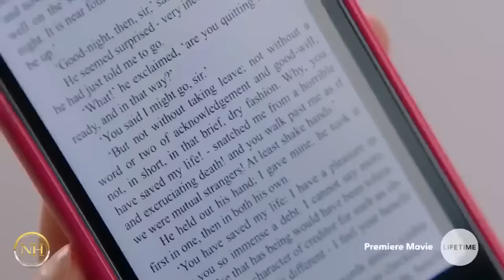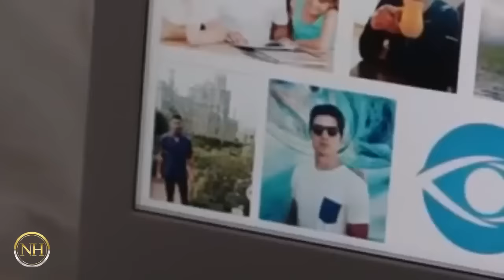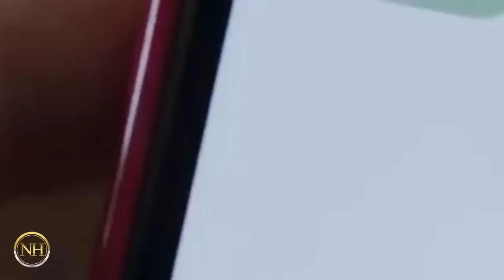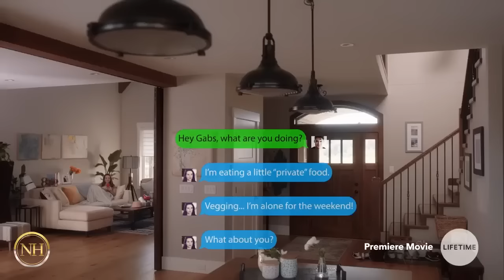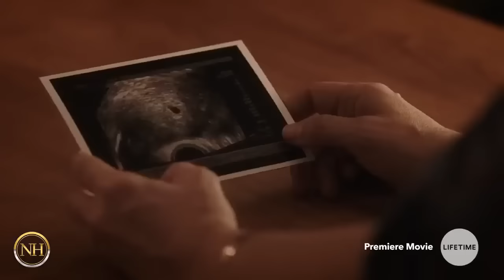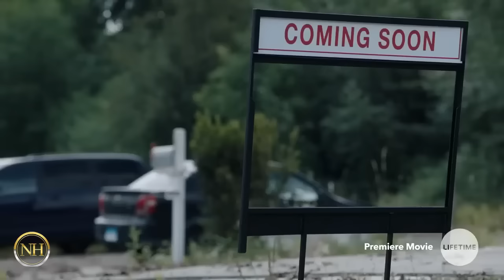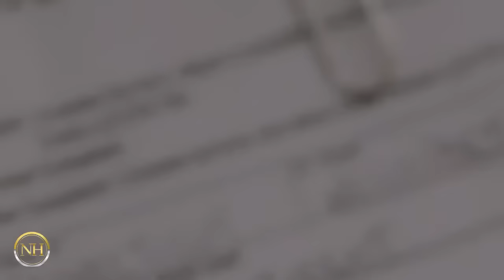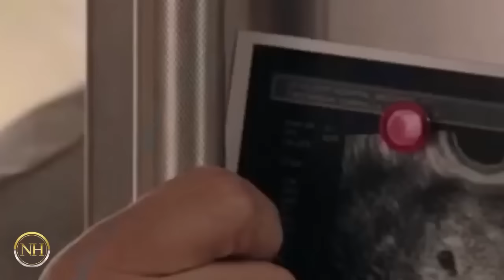Tempting Fate 2022 ☀️💙🌸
Based on the New York Times best-selling novel of the same name, “Tempting Fate” follows the story of mother-of-two Gabby (Alyssa Milano) whose picture-perfect marriage to Elliott (Steve Kazee, “Shameless”) is jeopardized when she meets Matt (Zane Holtz, “From Dusk Till Dawn: The Series”), a handsome younger man who seemingly ignites a fire and desire within her. What begins as a business opportunity soon develops into an emotional affair leading Gabby to eventually succumb to Matt’s unrelenting attraction and attention, never foreseeing the life-changing consequences that lie ahead.

Director:　Manu Boyer, Kim Raver
Writer:　Jennifer Maisel
Stars:　Alyssa Milano, Zane Holtz, Steve Kazee